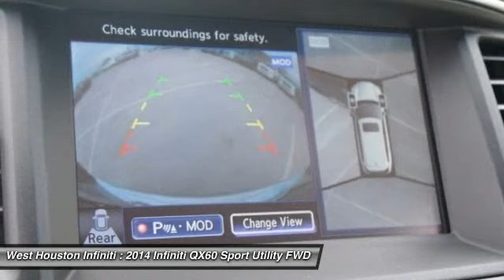2014 Infiniti QX60 Houston TX X6A506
2014 Infiniti QX60

We are pleased to present this excellent 2014 Infiniti QX60 with 0 miles. Its beautiful Midnight Garnet exterior is nicely complimented by a clean Wheat interior.  This QX60 comes equipped with the following options,  , 19.5 Gal. Fuel Tank, Garage Door Transmitter, LED Brakelights, Front Center Armrest w/Storage and Rear Center Armrest w/Storage, Driver Foot Rest, Side Impact Beams, Tire Specific Low Tire Pressure Warning, 5.17 Axle Ratio, 4 12V DC Power Outlets,  and much more. For a complete list, select the Options button below.